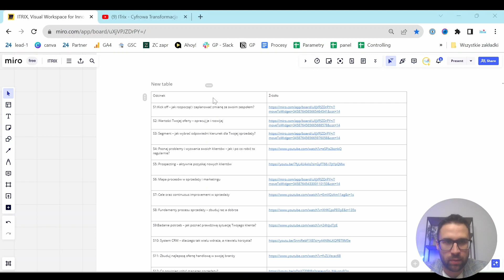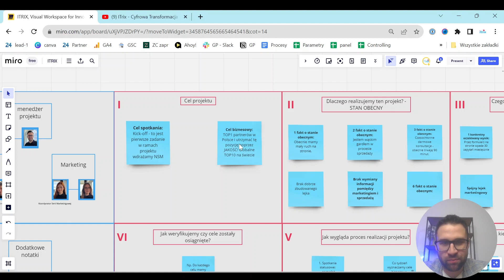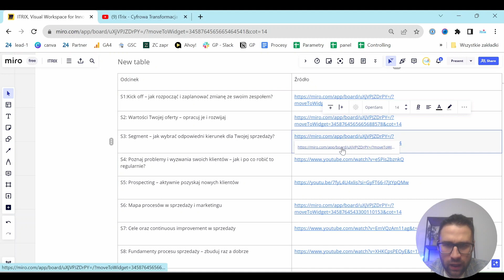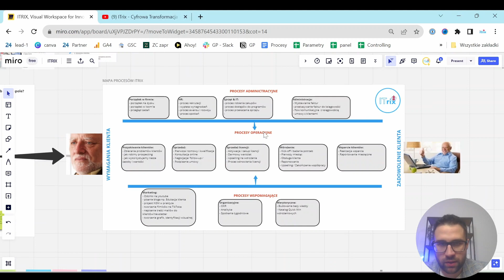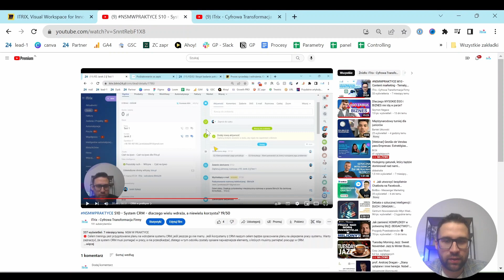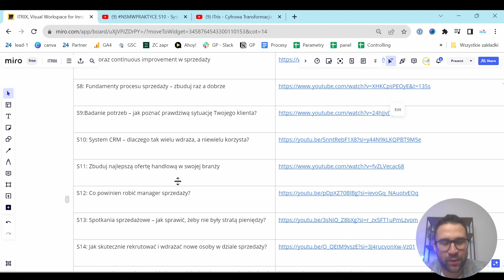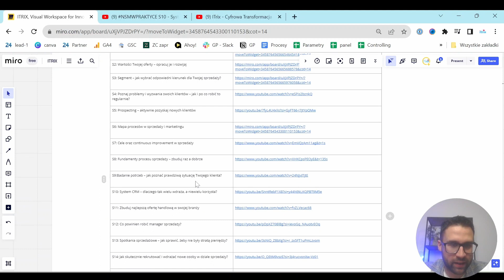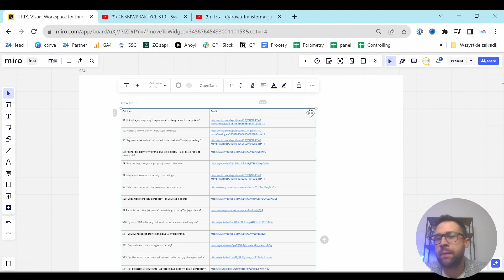NSMWPRAKTYCE S24: Strategia sprzedaży B2B - jak ją stworzyć i rozwijać?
🔴 Celem odcinka jest omówienie kluczowych aspektów związanych z budowaniem efektywnej strategii sprzedaży i połączenie jej z działaniami marketingowymi.